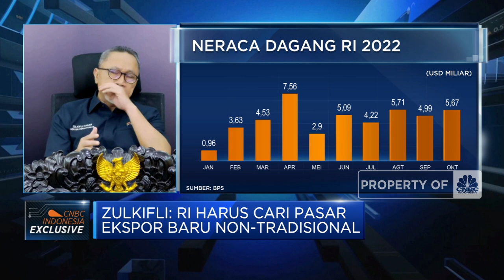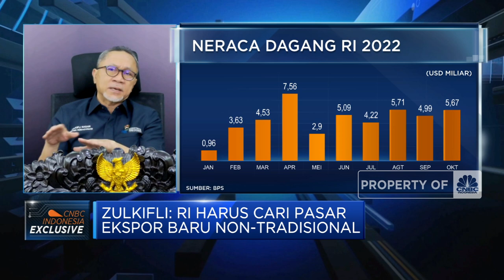Mau Tau Pasar Ekspor Baru Incaran Mendag Zulhas? Ini Daftarnya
RI Bentar Lagi Punya Tol Terowongan Kembar, Ini Penampakannya

Menteri Perdagangan, Zulkifli Hasan menyebutkan guncangan ekonomi global imbas pandemi hingga geopolitik telah berdampak pada perlambatan permintaan ekspor khususnya pasar tradisional.

Kemendag dalam upaya memperluas pasar ekspor untuk merambah pasar non-tradisional tengah mengincar pasar Asia Selatan seperti India, Bangladesh hingga Pakistan serta pasar Timur Tengah dan Afrika.

Seperti apa upaya Kemendag mendorong peningkatan ekspor di tengah perlambatan permintaan dari apsar tradisional? Selengkapnya simak dialog Shinta Zahara dengan Menteri Perdagangan Republik Indonesia, Zulkifli Hasan dalam Squawk Box,  CNBC  Indonesia (Selasa, 06/12/2022)